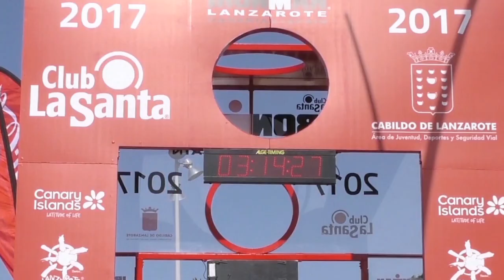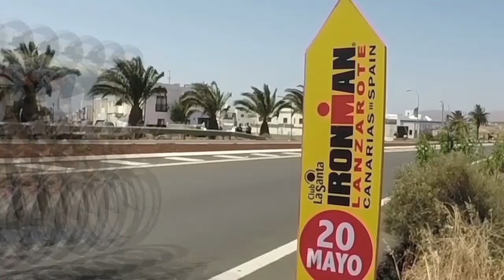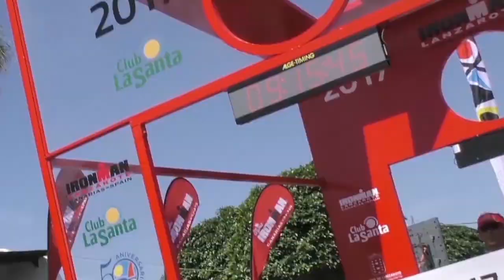IRONMAN 2017. INVENCIBLES SPORTS TV